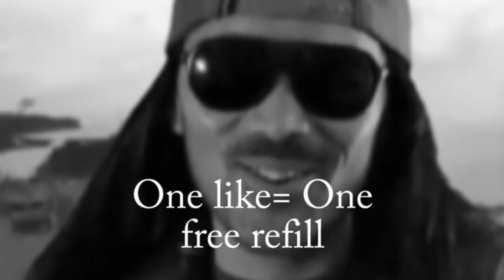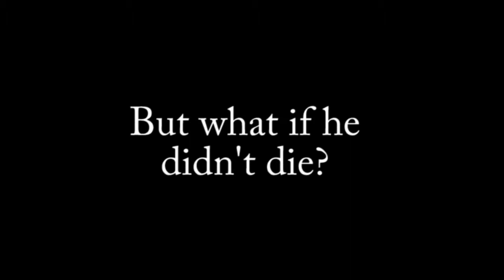YTP- Braddah Filipino buys some weed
In in effort to get baked off his ass, Braddah Kobrah starts a riot... Don't know where he was going with that.